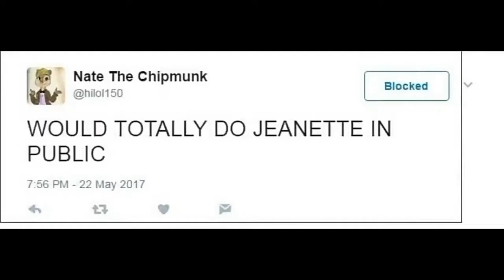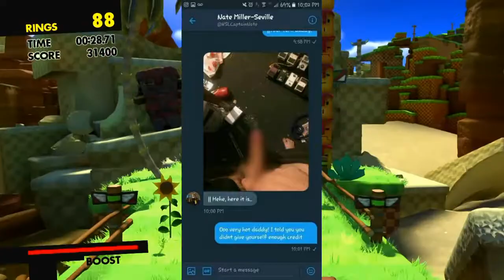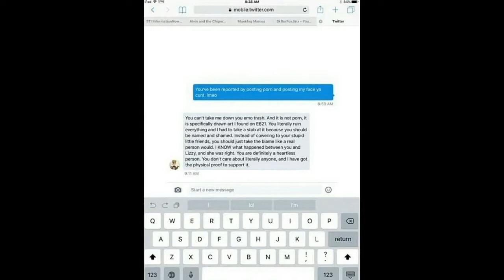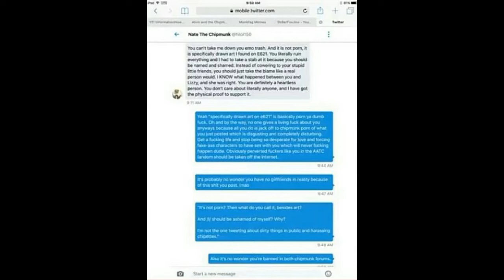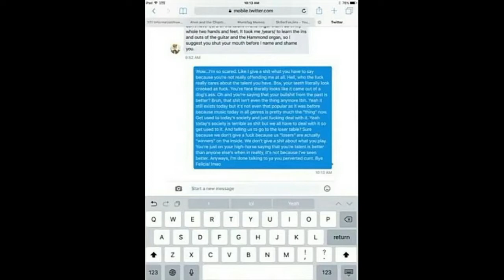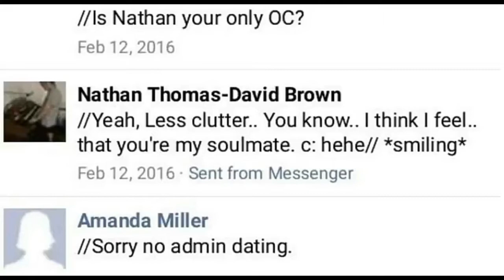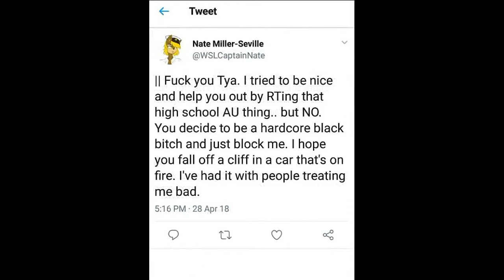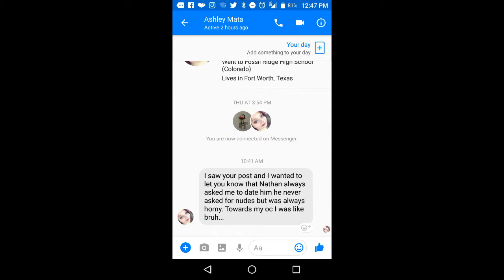Munkophiles Episode 1 - Nathan Brown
Sorry for the cut outs in the video

And for those who come across Nathan please block him and call the police

Update as of 2024  - Nate The Chipmunk got exposed again for Grooming people in the Bluey fandom on Twitter as of now